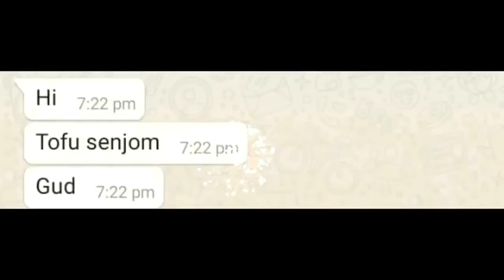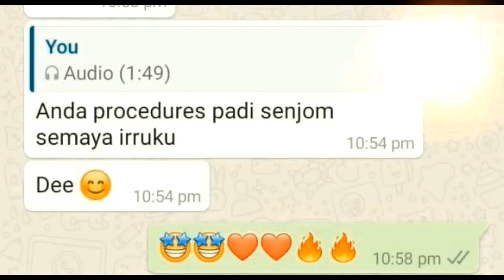புளிச்சக்கீரை கடையல் மிக சுவையாக செய்வது எப்படி | PULICHA KEERAI KADAIYAL | Gongura Pachadi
Gongura pachadi / Pulicha Keerai kadayal is a popular Andhra dish & Tamil nadu
Gongura leaves are sour in taste and is very rich in iron, vitamins and folic acid. It has anti-oxidants essential for human nutrition. Sorrel leaf is known as Gongura in Telugu, pulicha keerai in Tamil and Pitwaa in Hindi.
Gongura pachadi tastes great with white rice, idly and dosa. The tangyness of pulichakeerai kadayal compliments well with curd rice

Love it?

Support me @ G-PAY/ BHIM/ PHONEPE / PAYTM - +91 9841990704

Direct transfer to bank account:
Name: SANTHOSH SHANKAR
IFSC CODE: VIJB0003050
Branch : MOGAPPAIR - CHENNAI
Bank : VIJAYA BANK

Santhosh Shankar